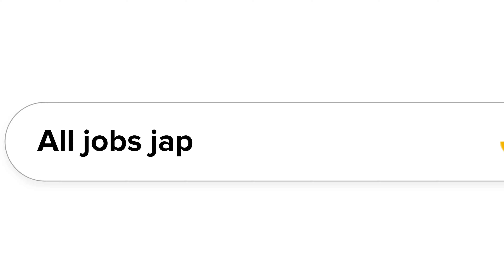The Fastest Job | AMAZING !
A foreign worker finds a job in Japan the fastest way possible. He searches All Jobs Japan, the recruitment website, and gets sucked into hyperspace; ending up on the job. Find your next job and see how über quick this employment company can work for you.